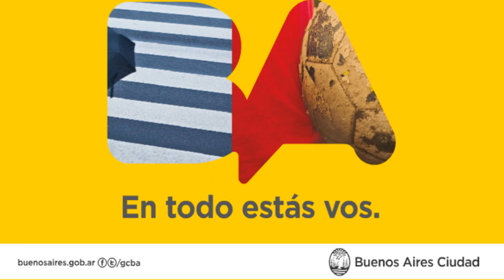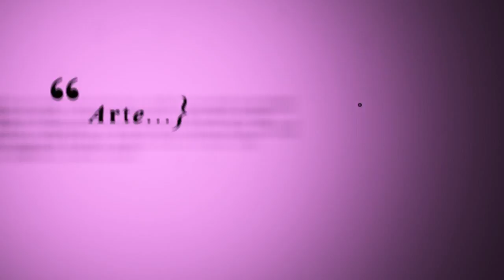Galería Jacques Martinez